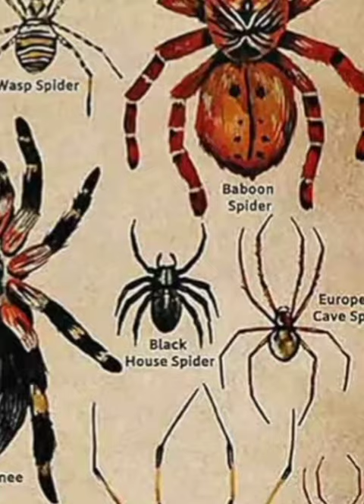Types of spider part 1 (Baboon spider)